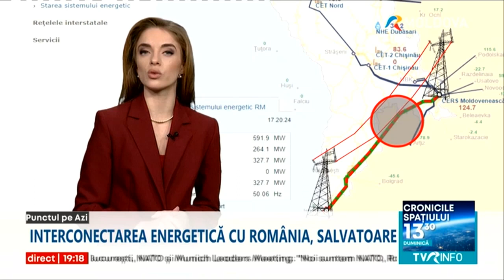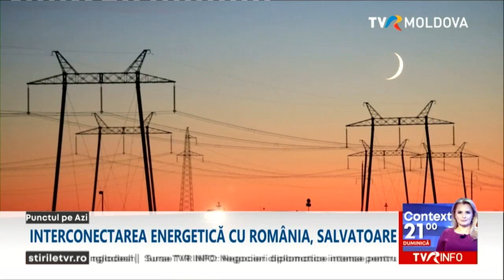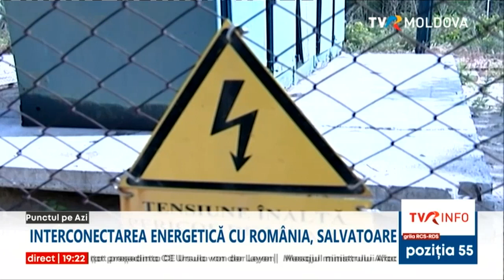Emisiunea „Punctul pe AZi”/24.11.2022